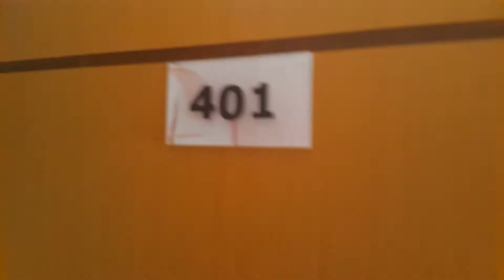F.R.C. - Freguesia - Illimitato Residenziale - Calçada - Apresentação Apt 401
Já imaginou viver onde o conforto, a liberdade, a elegância que nos faz bem não tem fim? Onde a natureza possui uma beleza rara, deixando as tardes mais leves e as noites mas calmas?
Esse é o Illimitato Residenziale. Exclusivos apartamentos de 4 e 5 quartos tipo com área privativa entre 103m² a 127m², VOCÊ PODE VER, NESTE POST COM IMAGENS DA UNIDADE DECORADA; coberturas duplex com área entre 210 e 256m², porcelanato em todos os cômodos e preparação para split; com 2 vaga de garagem nas unidades 4 e 5 quartos e até 3 vagas para as coberturas duplex com total infraestrutura de lazer completa e total segurança. Próximo de todos os serviços da região mais nobre de Jacarepaguá.
Em uma das estradas mas bem localizadas da região, faz ligação com a Estrada do Pau Ferro e Estrada dos Três Rios, Illimitato Residenziale fica ainda mais acessível. MAIORES INFORMAÇÕES, POR FAVOR, ENTRE EM CONTATO COM FERNANDO RODRIGO DO CARMO, BACHAREL EM DIREITO, PERITO AVALIADOR JUDICIAL CNAI – CADASTRO NACIONAL DE AVALIADORES DE IMÓVEIS 10.287, CONSULTOR IMOBILIÁRIO DEVIDAMENTE INSCRITO NO CRECI.RJ 52.208, ESPECIALISTA EM DIREITO IMOBILIÁRIO PELA PUCRIO E COM MBA EM GESTÃO DE NEGÓCIOS IMOBILIÁRIOS E DA CONSTRUÇÃO CIVIL PELA FUNDAÇÃO GETÚLIO VARGAS – TEL.